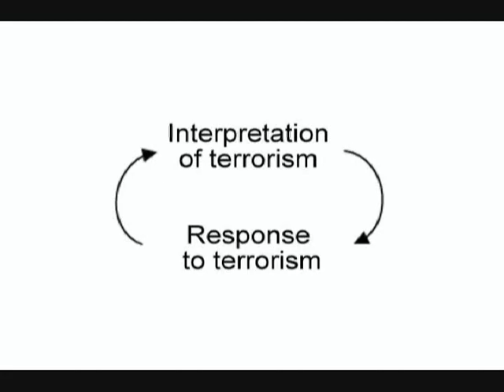REFLEXIVITY AND FALLIBILITY - Part 02/13